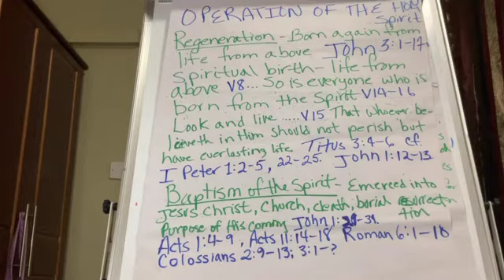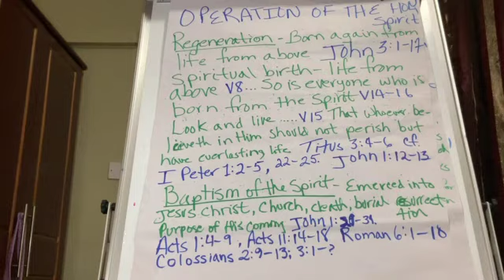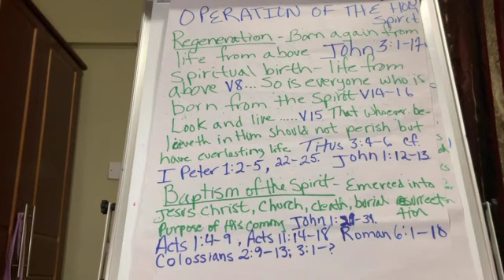Operation of the Holy Spirit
Baptism of the Spirit
Regeneration